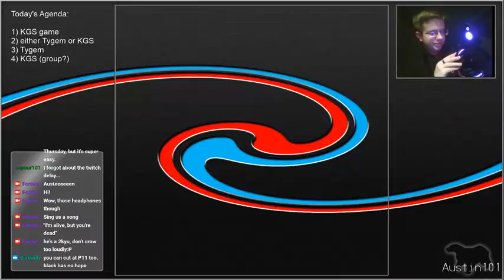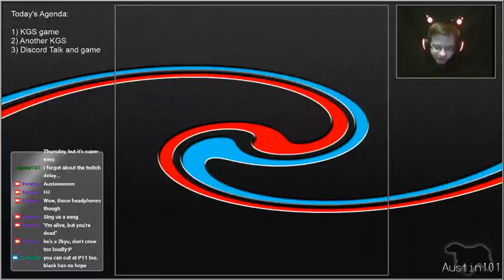Neko-Sensei | ForeverKyu KGS Stream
I apologize for being inconsiderate and rude to my opponent- Battousai and a few others brought up that it bothered them that I put my opponent down too much, and I'm going to work to not talk like that anymore.
I play against a KGS 2k and then a KGS 1k, followed by some problems from streetplay / Tyler who is looking in a book by a pro who made the problems.

NOTE: Adjusted Twitch name to fully "RedPandaHub" thus the twitch link is now The LinkTree link has been adjusted accordingly as well.